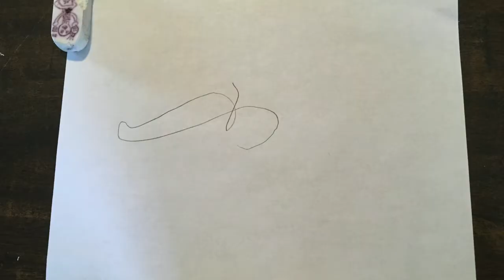Jack the Sailfish — Scribble to Story — Author Reads Aloud for Children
From Scribble to Story—The creation of a children's story. Starting with a scribble, 7 year old Eli creates Jack the Sailfish and StoryBook Studio author—illustrator writes and illustrates the story of a fast swimming sailfish.